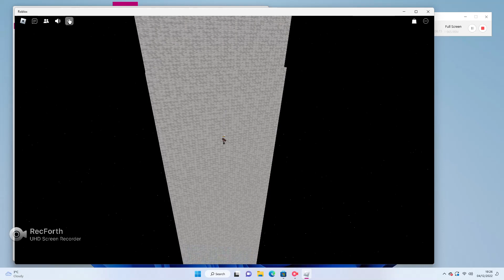Roblox but you get more jump power every second!